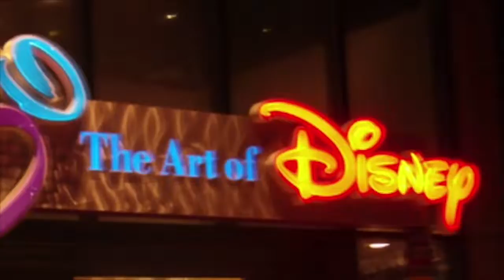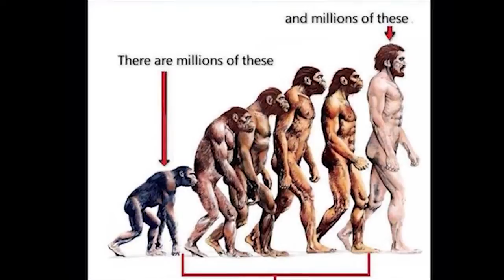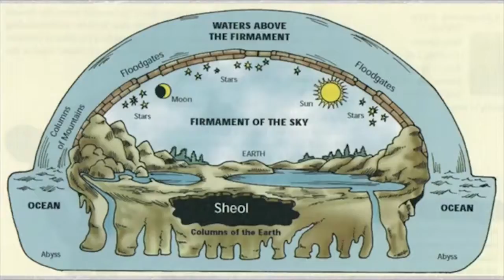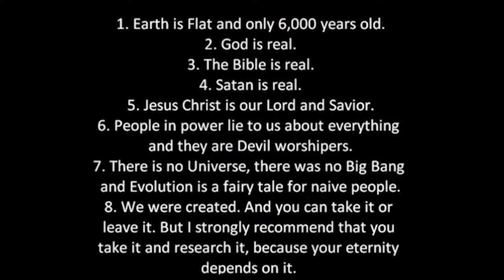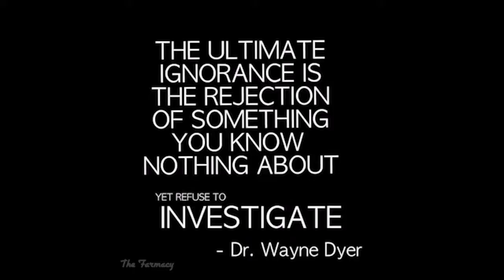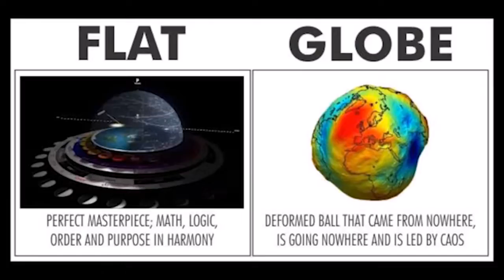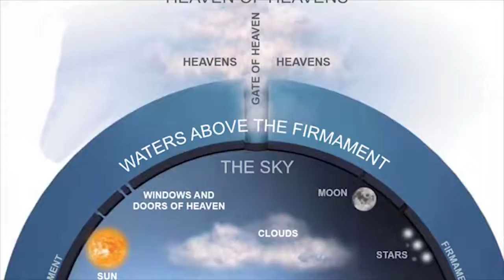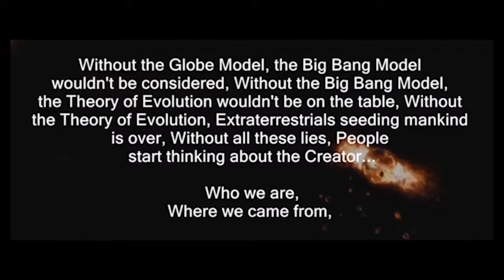Bible Proof of the Flat Earth Truth